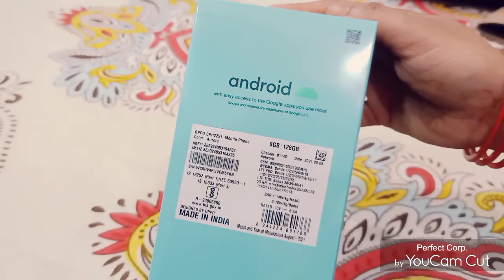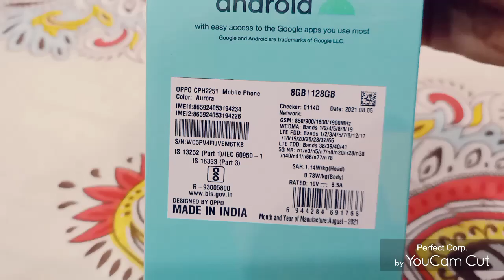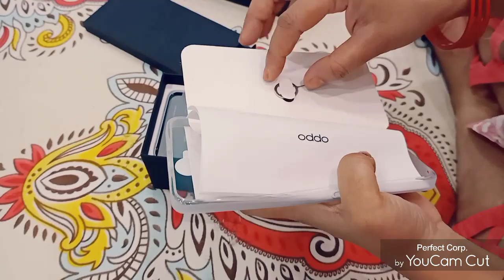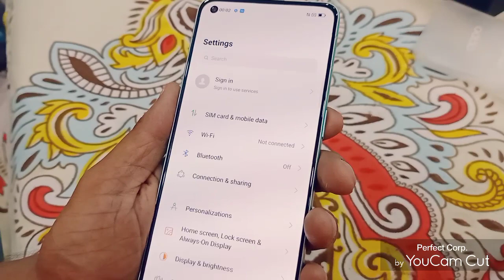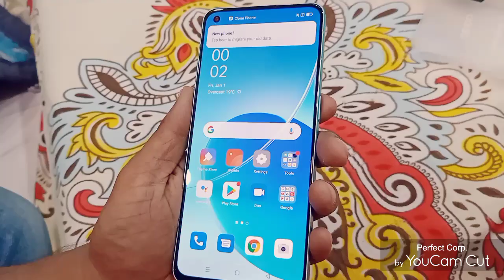Oppo Reno6 5G mobile phone review// Oppo Reno6 5G mobile phone unboxing// Flipkart unboxing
Hi Assalamualaikum
Kaise hain aap sab.. umeed karti hu ki aap sab khairiyat se honge.
Oppo Reno6 mobile humne liya hai Flipkart se. Is phone ki quality bahut acchi hai. Ye baki Oppo phone se bahut khubsurat dikhati hai .iska colour amazing hai .
Isme apko 8GB RAM 128GB ROM milega.
Iska Rear camera: 64MP+8MP+2MP
and Front camera: 32MP hai.
Ye apko Flipkart aap se mil jayega, Flipkart par offer chalta rahta hai to ye aapko price se kafi kam price me mil jayega.

By...